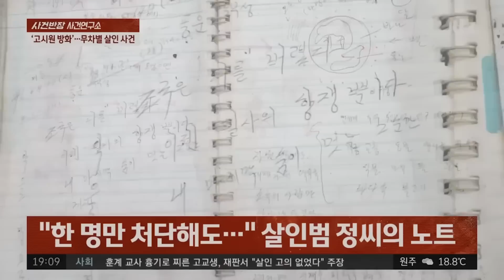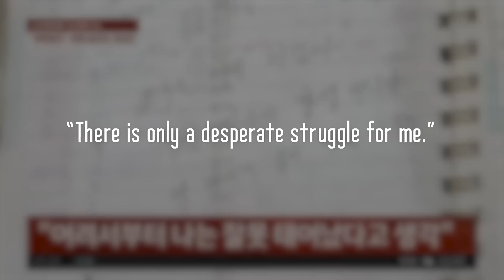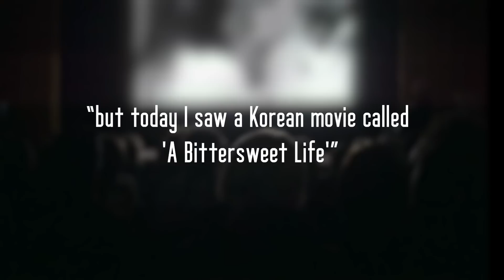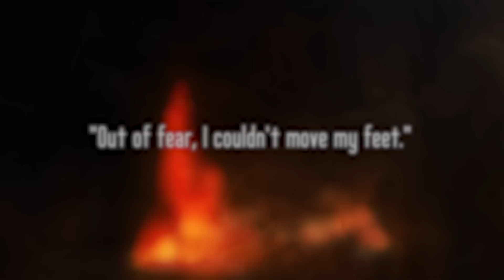The Gangnam Massacre | The Disturbing Case of Jeong Sang-Jin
In October 2008, Jeong Sang-Jin waged his revenge against the wealthy in one of the most inhumane ways imaginable. This included setting fire to a Gosiwon in the Gangnam district of Seoul. However, despite his motive, he wouldn't be targeting the rich...

00:00 Intro
01:09 South Korea
03:09 Jeong Sang-Jin & Gosiwons
07:10 Sang-Jin's troubles
10:23 A terrible plan...
11:38 October 20th, 2008
13:14 Aftermath
16:11 Recollections
17:55 Psychological studies, legal proceedings
21:27 Learning from our mistakes
24:00 Outro
24:45 Nero??